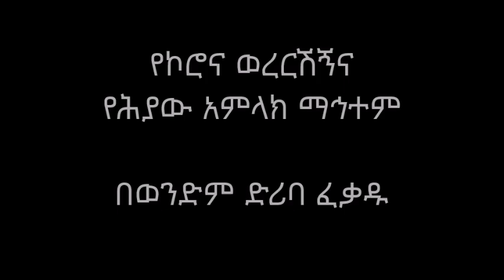የኮሮና ወረርሽኝና የሕያው አምላክ ማኅተም - በወንድም ድሪባ ፈቃዱ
የኮሮና ወረርሽኝና የሕያው አምላክ ማኅተም